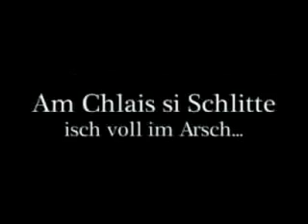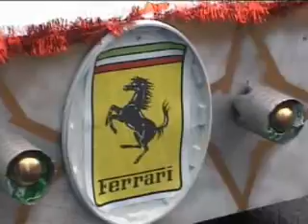Pimp my Chlaisschlitte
Mier hend am Chlaus es Chlausmobil i ufwändiger Handarbeit bastled.